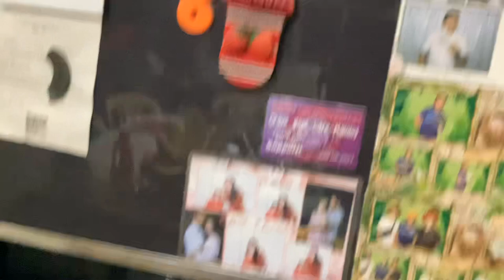31 December 2022